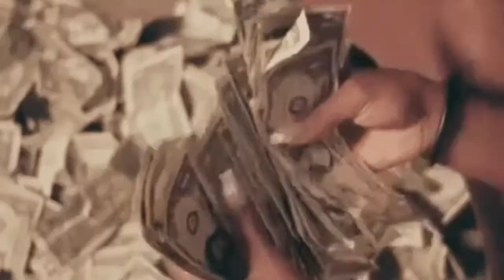The best Cities around Costa Mesa live in. The top 5 Cities near Costa Mesa Are below.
Costa Mesa California is a great place to live. And so are the top five cities near Costa Mesa. Discover the some of the best cities to live in, in the world. These cities offer Great Whether. Some of the best shopping in the world. Preforming art. And the world famous Newport and Huntington Beach, Beaches.
Top 5 Surrounding cities around Costa Mesa and Newport Beach

* Huntington Beach
* Fountain Valley
* Irvine
* Santa Ana
* Garden Grove

This video will inform you on the top five surrounding cities in Costa Mesa that you would want to check. The cities are as follows: Huntington Beach, Fountain Valley, Irvine,  Santa Ana and Garden Grove.

Welcome to your one stop shop for Real Estate Made Easy. With 40+ years experience and the tools, platforms and resources of NextHome you are in good hands.

David provides the value of his 41 years of experience as a realtor, broker, and real estate company owner. David found the very best company to get you the most money possible in a shorter amount of time in NextHome with so many excellent tools to help you.
David offers his skills as a prayer practitioner ASLP (Agape Spiritual Licensed Practitioner) as a free service with 19 years of experience to assist you and your loved ones dealing with any life issues.

Broker/Owner
NextHome First Choice Realty
DRE # 00831621

housingmarket#Homevalues#Realestate